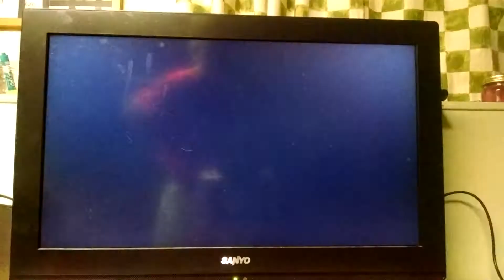SO MANY DOUBLES! Wii Sports Baseball #5